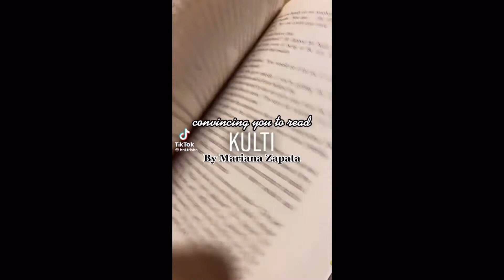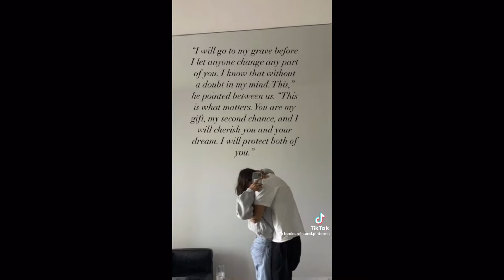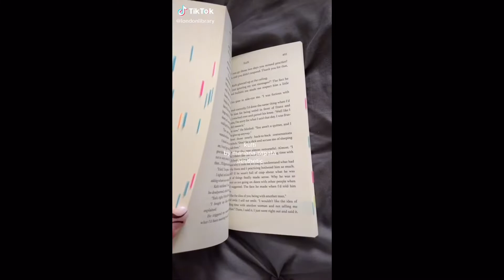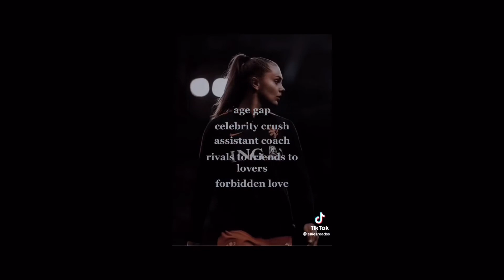✨Aesthetics of Kulti by Mariana Zapata ✨ | Booktok compilation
✨ Read for free with Scribd - 60 days of free reads with my link :) Cancel anytime. Enjoy ✨